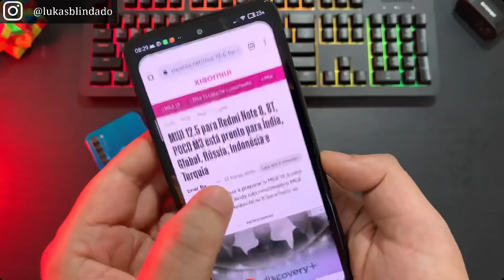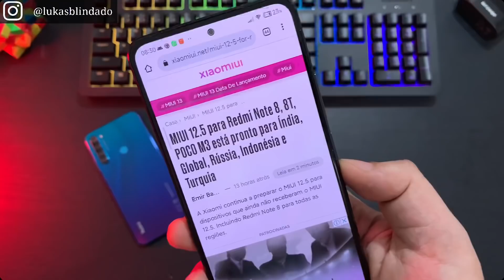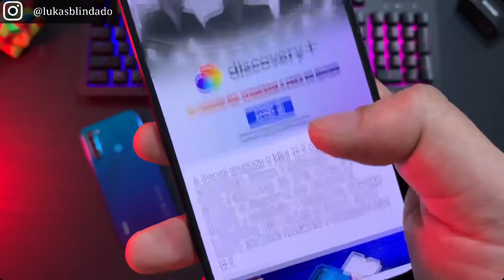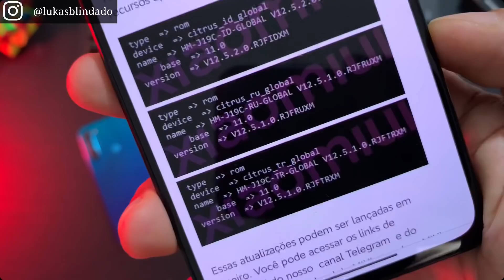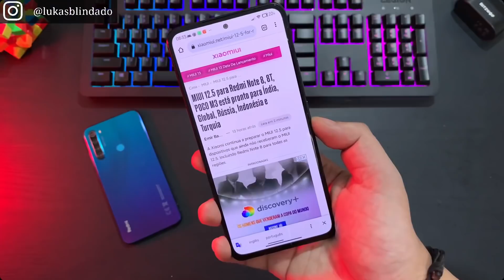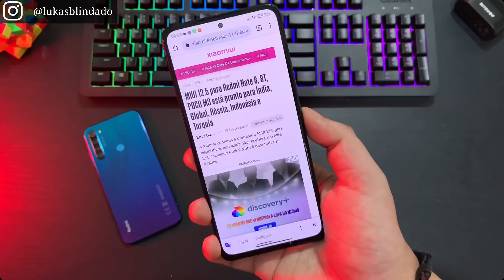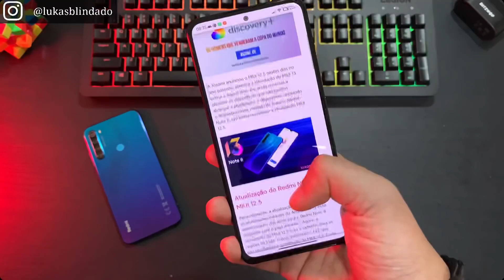Boomba 💣 - Finalmente Chegou a vez deles - Ho! Ho! Ho! MIUI 12.5 descendo pela Chaminé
Baixe o Novo Pack de Wallpapers 4k do Canal